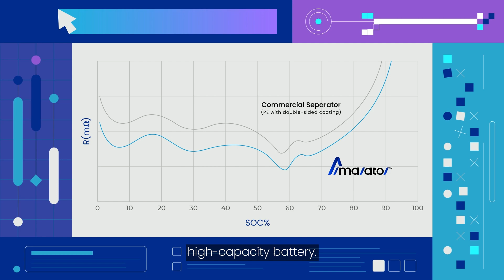Armarator: High-Power Battery Separator